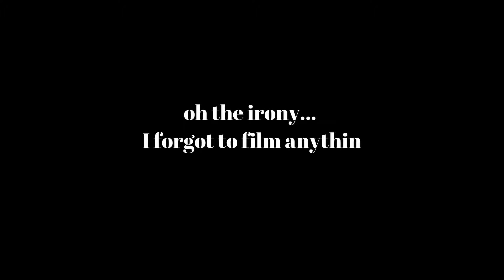A Sunny Gardening Weekend!🌼 New Build Garden Improvements | Spend The Weekend With Us! | Vlog #59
Spend the weekend with us!

We spent our Bank Holiday in the garden! With a little bit of Wedding prep in there too, of course!

Links:
Gousto Referral:
cook.gousto.co.uk/raf/?promo_code=EMMA43721749&utm_source=weblink